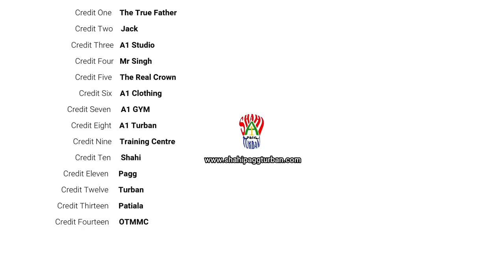Manage Beard Hairs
Join Video Call Classes :- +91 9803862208

Visit our Office : A1 Turban Training Centre, Patiala, 147001